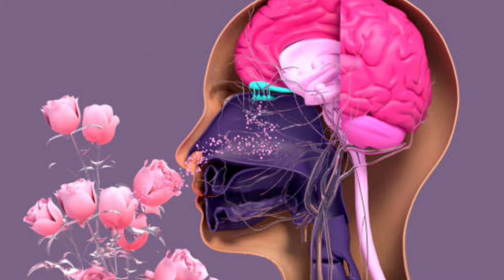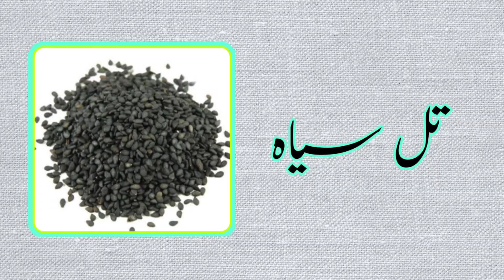Naak Sy Badboo Aana Or ic Ka ilaj || Ozena Treatment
Sufiabad dawakhana Herbal medicn no side effect behtreen nuskha jaat k liy rabta karain fe sabeel lillah .. Bp ka vazifa mardon aurtton k poshida amraaz hr qism ka elaaj or nuskha jaat khud bnaye . Adress sufia Abad 18-km feroz pur road Lahore pakistan